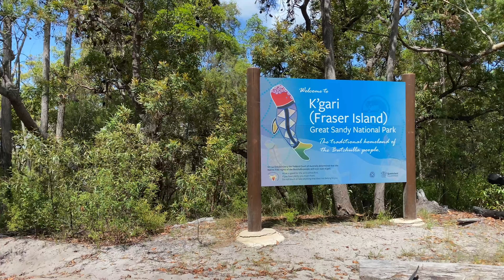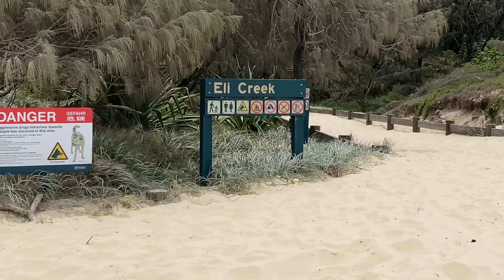Fraser Island (part 2)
How is my Mercedes drive? Fraser Island !!